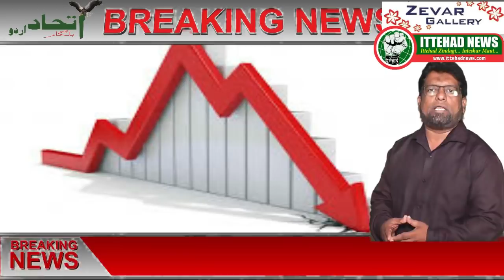ITTEHAD NEWS | BELGAUM |-KARODON KA PACKAGE AUR SADAKON PAR MAZDURON KI MOUT ?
अक्सर  एक मशहूर कहानी सुनाई जाती है  बादशाह के दरबार में गायक अपना गीत पेश करता तो बादशाह उसे खुश हो कर कहता है आप के इस गाने से बादशाह खुश हुआ लिहाजा तुम्हे बतौर इनाम जेवरात दिए जाते है गायक याने गुलूकार खुश हो कर और ज़ोर से गाने लगा बादशाह ने फिर कहा के तुम्हे बतौर इनाम महल दिया जाता है  फिर गानेलगा तो ज़मीं जायदाद लाखो रुपये का पैकेज दिया जाता है महफ़िल खत्म हुयी और गानेवाला अपने घर चला गया गानेवाला बहोत खुश था क्यों के बादशाह ने उसे कई सारे इनमअत दिए थे लेकिन कई दिन गुजर गए पर बादशाह ने जो ऐलानत किये थे उसके मुताबिक़ कोई भी इनाम अभी तक घर नहीं पहुंचा तो आखिर कार खुद गायक याने गुलूकार बादशाह के दरबार में जा कर पूछता है के अपने कई बार मुझे कई इनामात देने का ऐलान किया था पर पर मुझे अब तक कुछ भी नहीं मिला तो बादशान ने जो बात गायक -गुलूकार को सुनाई मौजूदा हालात को वाजेह करनेवाली है बादशं ने कहा के कैसा इनाम कैसा पैकेज अरे तुमने मेरे कानों को खुश किया मैंने भी तेरे कानों को खुश किया बिच में कहा का लेना देना आगया कहने का मतलब यह है के वजीरे आजम की जानिब से जो बड़े बड़े पॅकेजीस अवाम की खिदमत पेश किये जा रहे है पर लाखो मजदूरों का ज़िक्र कही नजर नहीं आया क्या वाकई जितने भी पॅकेजीस दिए गए क्या कुछ रूपया इन मजदूरों के जेब तक पहुंचा  वजीरे आजम वैसे भी अवाम से मुखातिब होते है तो कुछ नया काया कर जाते है भले अवाम को पेट भर खाना मिले ना मिले कुछ तो नया सुनंने को मिलता ज़रूर है एक बार फिर वजीरे आजम ने  अपने दीगर  ऐलानात की तरह   कुछ नए नारे लगाए, कुछ नए  अल्फ़ाज़ों को इस्तेमाल किया   और उन्होंने उन सवालों के जवाब दरअसल नहीं दिए जिनके जवाब  हम सुंनना चाहते थे पूरा देश आज  भूके बेबस मजबूर गरीब मजदूरों के बारे में सुनना चाहते है आखिर क्या होगा इन मजदूरों का कब खत्म होगा लॉक डाउन और कितना तवील किया जायेगा लॉक डाउन को मोदी जी ऐलान तो कर रहे है पर खर के लिए आखिर पैसा आएगा कहान से ,अगर हिसाब का खाता खोलकर देखे तो हुकूमत ने   पौने दो लाख करोड़ रुपए अपने खाते से ख़र्च का एलान कर चुकी है. और रिज़र्व बैंक के ज़रिए भी उसने आठ लाख करोड़ रुपए बाज़ार में डालने का इंतज़ाम किया है. दोनों जोड़ लें तो लगभग दस लाख करोड़ रुपए का एलान पहले किया जा चुका है और पैकेज का आधा हिस्सा यानी सिर्फ़ दस लाख करोड़ रुपए और ख़र्च होना है.लेकिन बात इतनी मामूली भी नहीं है. दस लाख करोड़ यानी दस ट्रिलियन आसान ज़ुबान में समझें तो दस के आगे बारह शून्य लगा लीजिए.